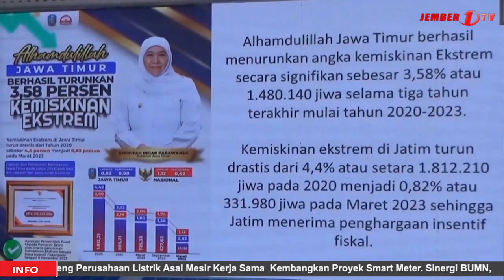GUBERNUR RESMIKAN GEDUNG P4S, PERKUAT KETAHANAN PANGAN DI DAERAH